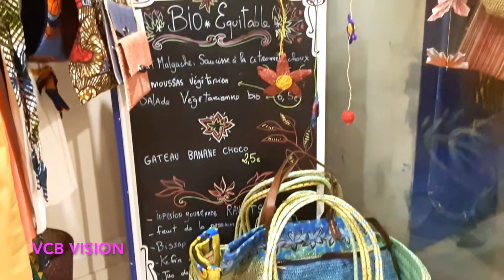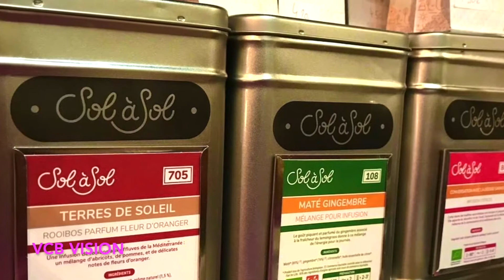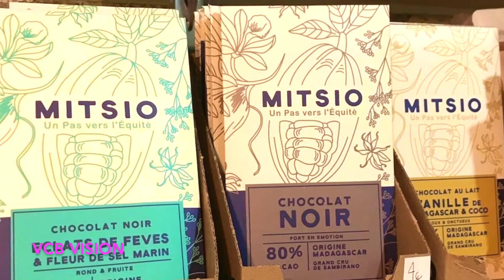Boutique Archipels - Tanimena commerce équitable, Vieux-Port, Marseille, France | Cool Cities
Boutique Archipels  - Tanimena commerce équitable, Vieux-Port, Marseille, France
Un lieu qui réunit plusieurs univers, plusieurs îlots reliés par l’amour du beau, du fait-main, de la poésie et portés par des choix éthiques.
Une continuité du projet TaniMena
La boutique Archipels est située 39 rue Vacon, 13001, Marseille

Cool Cities
VCB Vision